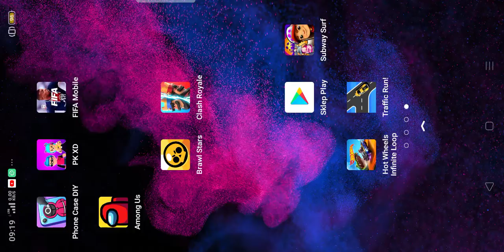28 listopada 2021